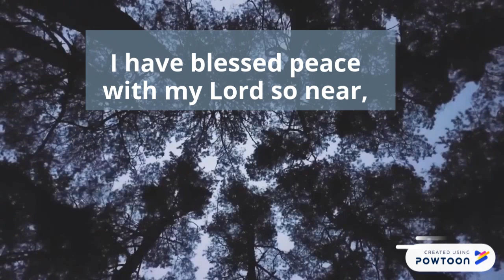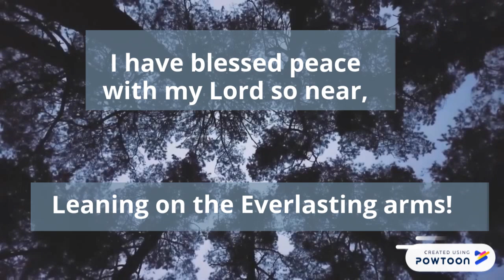Leaning on the Everlasting Arms